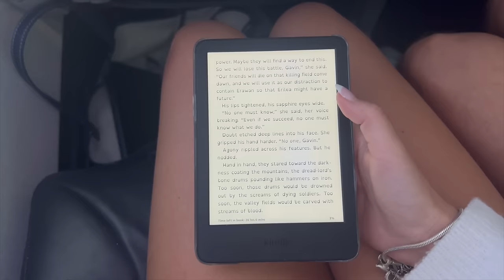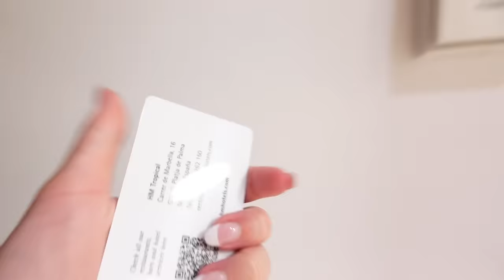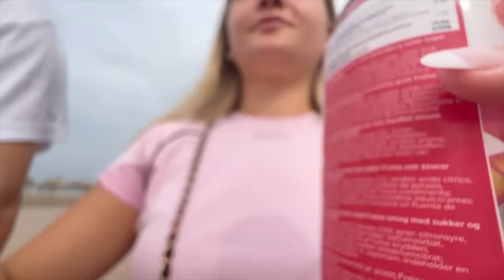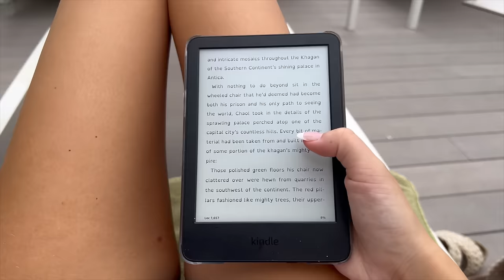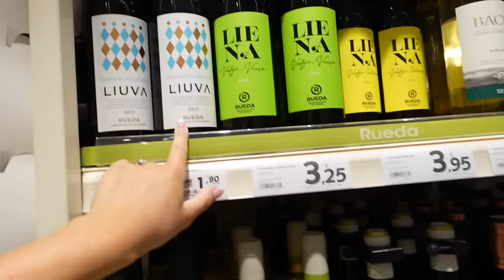RESAN DIT, UTFORSKAR & CARLS FYLLE-HAK | Palma Vlogg